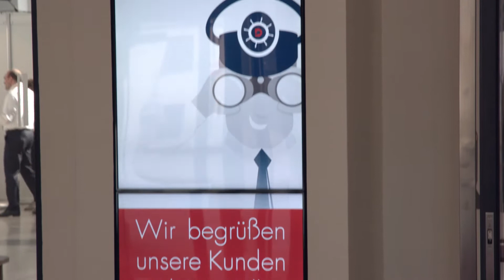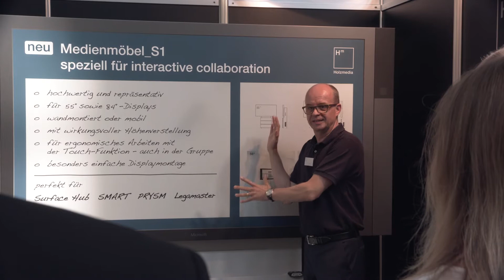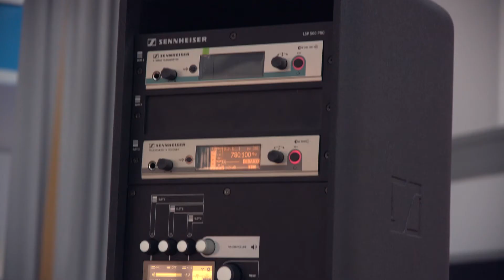DEKOM Conferencing & Seaport Day 2016 — 03.06.2016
Impressionen des 9. DEKOM Conferencing & Seaport Day in der Handelskammer Hamburg:

Neues Konzept. Neue Location.
Mehr Informationen. Mehr Hersteller.